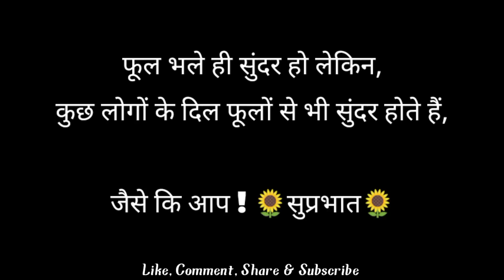Cheep Cheep! A Sparrow's Delightful Meal | Sparrow sound | Sparrow video | Birds eating food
Your Queries -

birds
bulbul eating food
birds hunting fish
sparrow eating food
birds eating seeds for cats
bird food
birds nest
food for birds
love birds food
deadly birds
birds in nest
brutal moments of birds eating birds
love birds food names
birds hunting prey
food
baby birds
birds singing
soft foods for birds
best food for love birds
summer season soft food for all birds
crazy birds
love birds favorite food
birds chirping
baby birds eaten by cuckoo